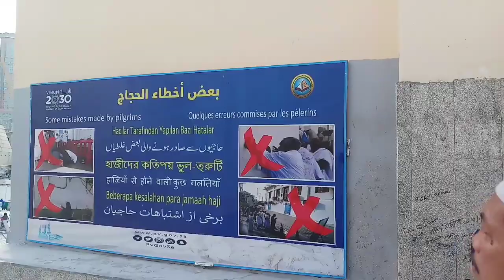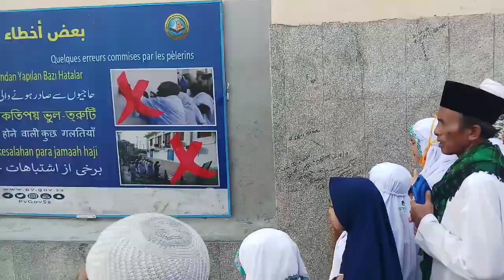Ziarah ke siti khodijah dan rumah rosulullah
channel yotube
fifi dan alvin channel